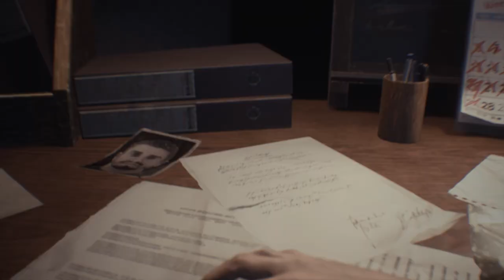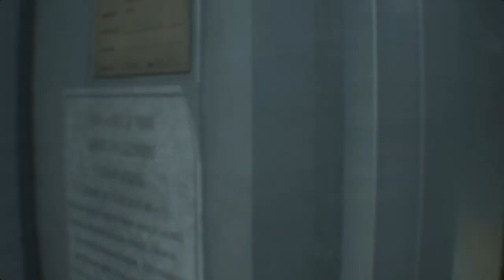Resident Evil 3 (Mod Showcase): Jill joins Ho Chi Minh Communist Youth Union (Vietnamese Exclusive).